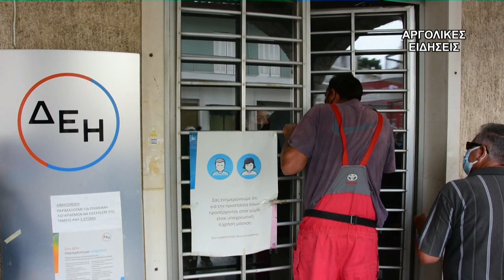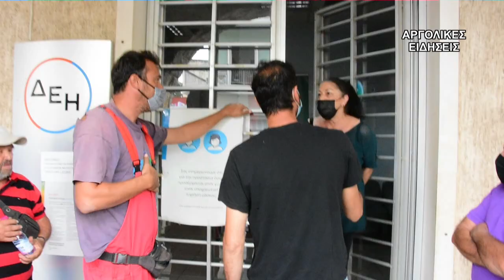ΔΙΑΜΑΡΤΥΡΙΑ ΑΓΡΟΤΩΝ ΤΗΣ ΑΡΓΟΛΙΔΑΣ ΣΤΗ ΔΕΗ ΝΑΥΠΛΙΟΥ 29/9/2021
Συμβολική παράσταση διαμαρτυρίας πραγματοποίησαν μέλη του Αγροτοκτηνοτροφικού Συλλόγου Αργολίδας έξω από το κτήριο της ΔΕΗ στο Ναύπλιο την Τετάρτη 29 Σεπτέμβρη στις 11 το πρωί. Περισσότερα